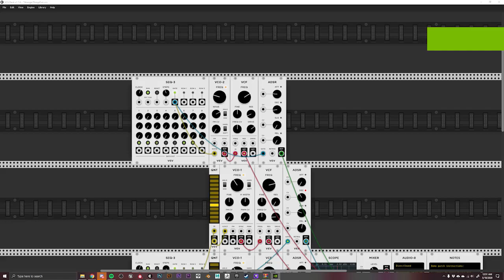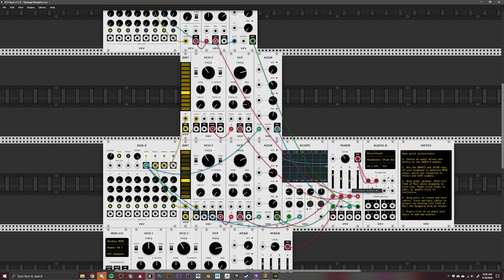Stranger Things VCV Rack Thing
To get into Modular Synthesis, I tried out VCV rack. It is a free modular synth kinda like a euro rack. I am just a lowly beginner and I made the Stranger Things theme with just the bare basics after an hour of tutorial watching. I am so excited to use this thing.